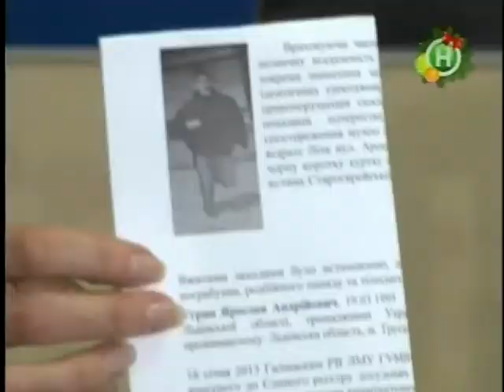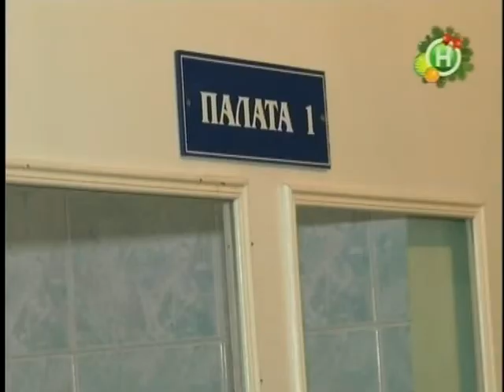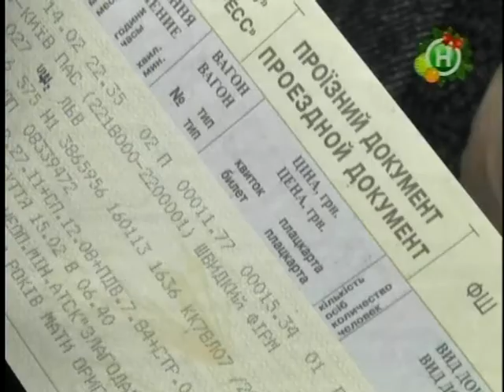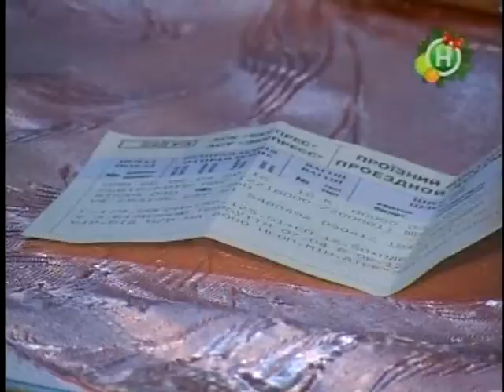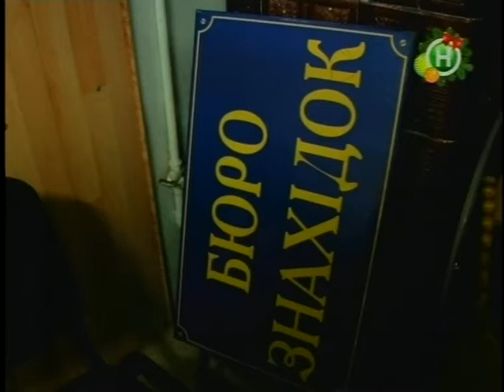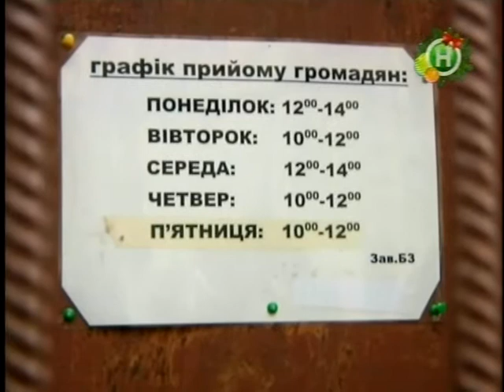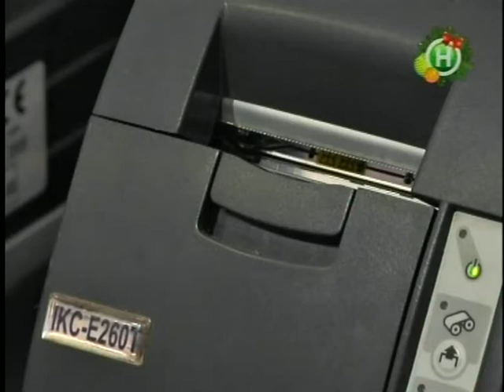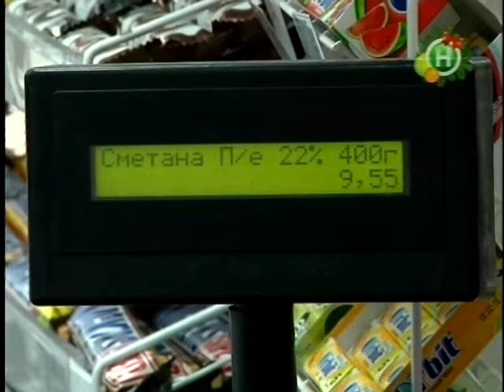"Наш репортер" за 17 січня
5 ЖЕРТВ НАПАДНИКА Затримали серійного ...